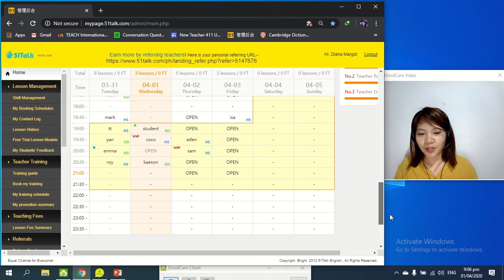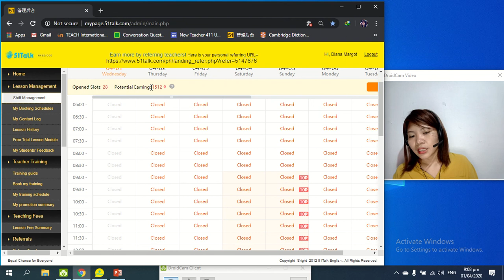51talk OPEN AND ClOSE SLOTS | EASY STEPS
Hi guys for to days video tuturuan ko kayo pano mag open at mag close nang slots :)